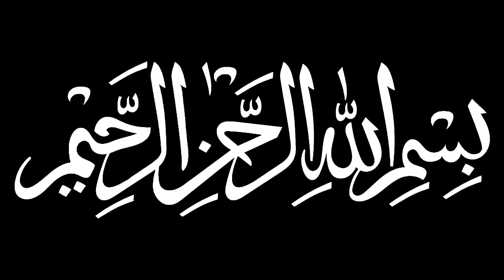The Ultimate Spicy Matar Fry Recipe ( Indian Street Food) | Dhansoo Kitchen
Discover the secrets to cooking the perfect Indian Muttar Fry at home with this easy-to-follow recipe! In this video, we'll guide you step-by-step on how to prepare this delicious and flavorful dish using fresh green peas, aromatic spices, and a touch of Indian flair. Whether you're a seasoned chef or a beginner in the kitchen, our tips and tricks will ensure that your Muttar Fry turns out perfect every time.
Join us as we explore the key ingredients, cooking techniques, and presentation tips that will elevate your Muttar Fry to the next level. This dish is not only a fantastic side but also a delightful main course option for your family and friends.
Let's get cooking and bring the taste of India to your kitchen with this mouthwatering Muttar Fry!

VDO SCRIPT:
Get ready to spice up your kitchen with a delightful dish: Muttar Fry! This vibrant Indian stir-fry features fresh green peas that are packed with flavor and nutrition.
Start by heating some oil in a pan. Add cumin seeds and let them sizzle, releasing their aromatic essence. Next, toss in finely chopped onions and sauté until golden brown. The magic begins here!
Now, add minced ginger and garlic, followed by green chilies for that perfect kick. Stir it all together and let those flavors mingle.
Once the mixture is fragrant, it's time to add the star of the show: fresh green peas. Stir them in and let them cook for a few minutes. Season with salt, turmeric, and garam masala to elevate the taste.
Don't forget to add a splash of lemon juice for a zesty finish! Finally, garnish with fresh coriander leaves to add a pop of color and freshness.
Serve your Muttar Fry hot with roti or rice and enjoy the burst of flavors in every bite.